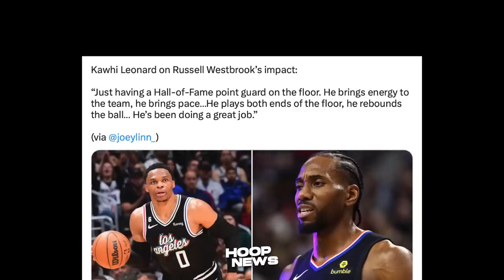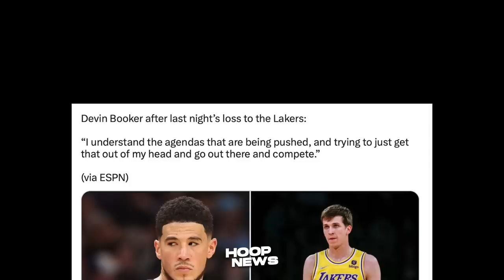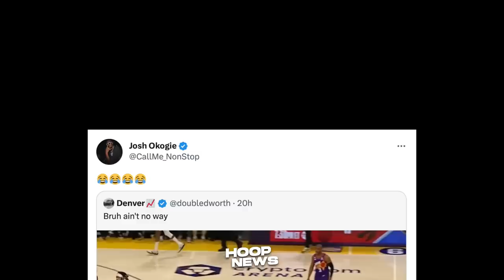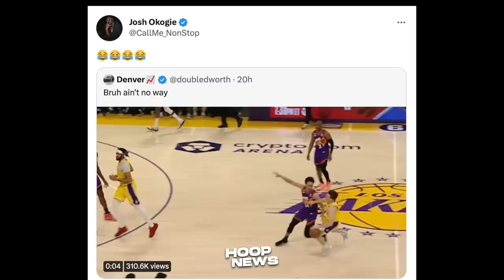Galit pa rin kay Austin Reaves ang mga Suns player matapos niyang Gawin ito sa kanila…